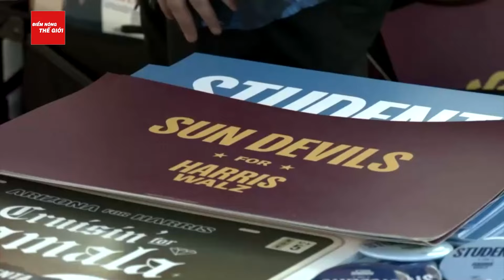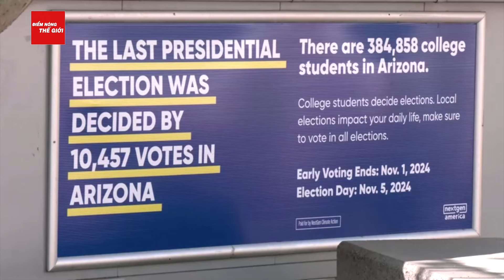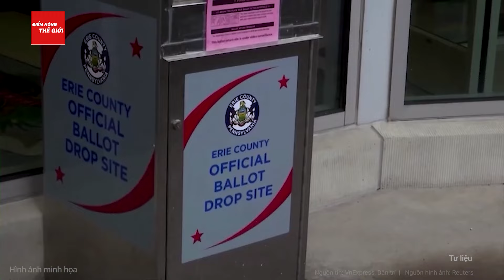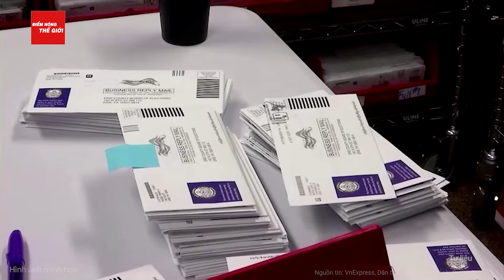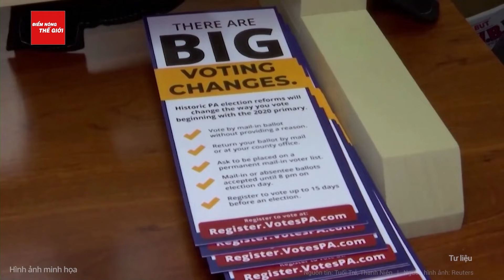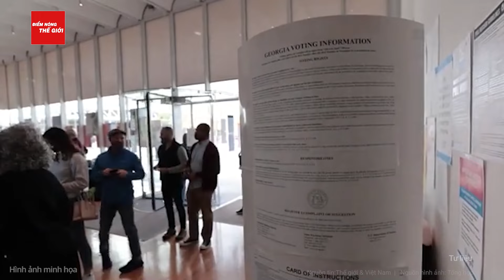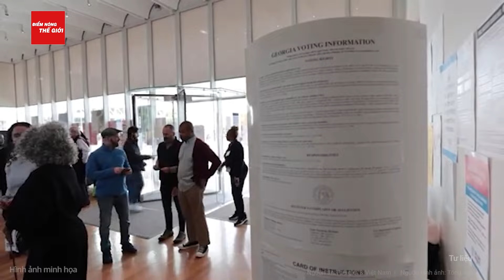Bầu cử Mỹ: 40 phút ông Biden hành động “ngọt ngào” dành cho Harris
Điểm nóng thế giới | Bầu cử Mỹ: 40 phút ông Biden hành động “ngọt ngào” dành cho Harris
Chỉ còn ít ngày nữa là đến thời điểm bầu cử Mỹ, Tổng thống Joe Biden mới đây đã xếp hàng cùng hơn một trăm người bỏ phiếu sớm tại Delaware và bỏ phiếu cho Phó Tổng thống Kamala Harris.